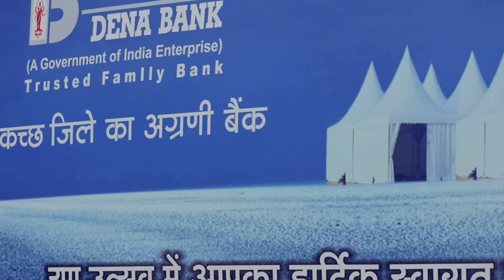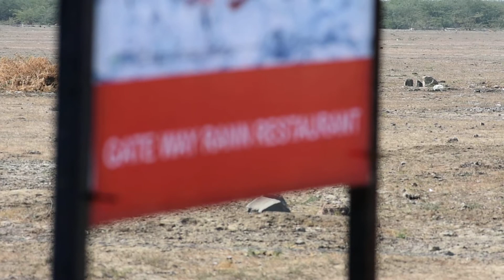Gateway to Rann Resort, Dhordo